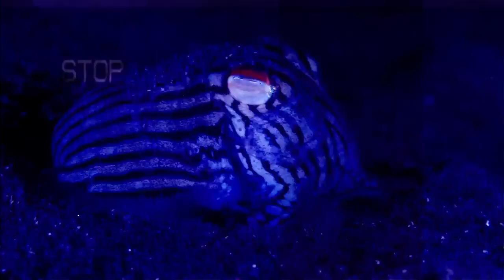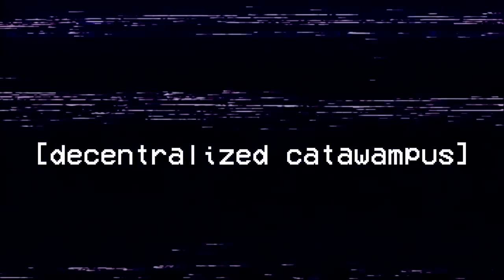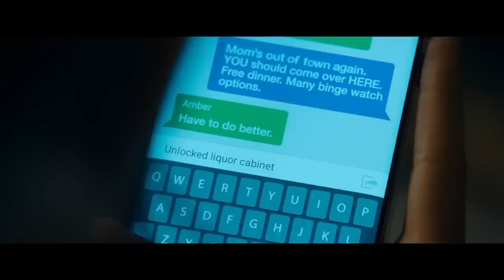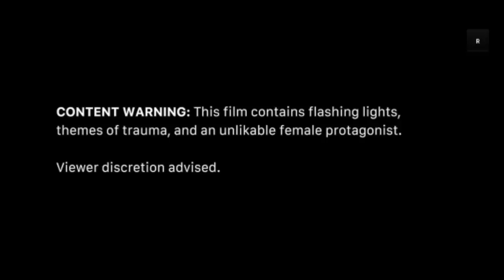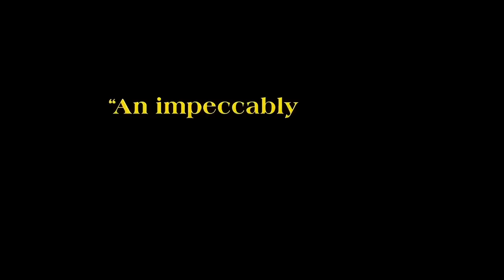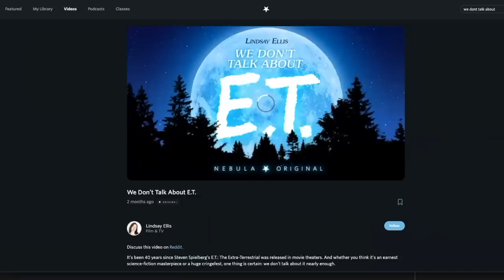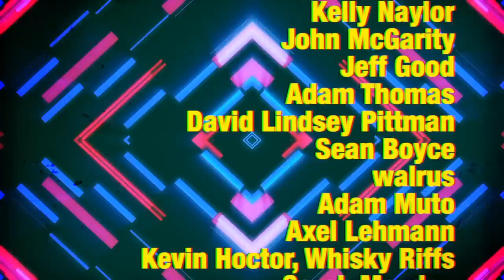What Movies from 2022 Will Survive?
Mikey had a lot of favorite movies in 2022 but per the rules of the game made up by an angry Striped Pyjama Squid, there can only be 5 faves. Find out which films make the cut and "what's all this about a squid?" in this episode of Movies with Mikey.

The next MwM: The Many Layers of Glass Onion is already out on Nebula

0:00 Into
2:14 Nope
4:12 Top Gun Maverick
5:56 Scream (2022)
7:06 The Batman
8:43 Avatar
8:57 RRR
10:35 Not Okay
11:40 Glass Onion
13:54 Pinocchio
15:30 EEAAO
16:34 Prey
17:37 Emily the Criminal
17:57 The Fabelmans
19:57 The Banshees of Inisherin
21:08 Picking the Fave 5
24:47 Nope MwM Sneak Peek
26:38 Credits

Hello! We are Mikey and Teara and we run Filmjoy. We love to watch TV and movies and talk about why they’re art. We occasionally play some games too.

Opening Titles:
Music sampled from Open Up Your Love by The Whispers